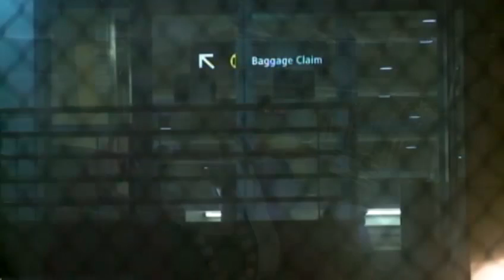FBI probe into hijacker hoax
The FBI is investigating who called in a tip saying there was a hijacker on an Alaska Airlines flight from Kona to Seattle. For news you need to know,